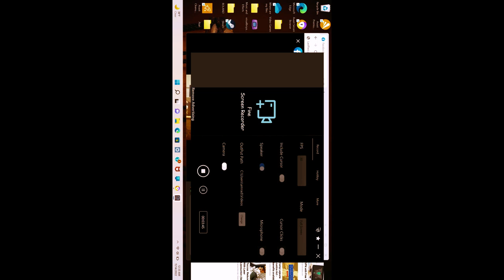Sing Me A Song About Jesus - Sinner's Grace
Recorded For Facebook Podcast :War Room Show: Oct 2022. This song
is written and performed by Frank Moseley with Sinner's Grace.
Copywrite Amradioi Publishing  2022.  Song can be used only with permission.